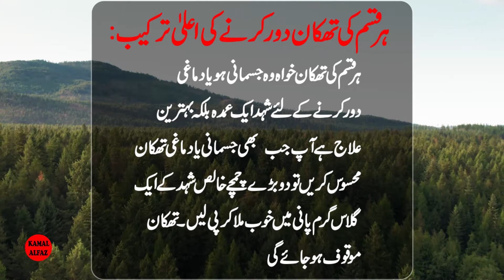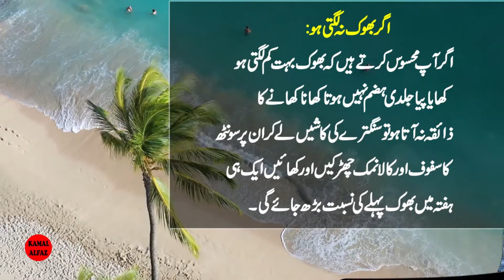Buhat hi Aala Gharelo Totky | Home Remede | Easy Tips and Totky | Kamal Alfaz Tv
Artist Voice & Editors :
Label : Kamal Alfaz Tv
Uploaded By : Kamal Alfaz Tv (YouTube Channel)